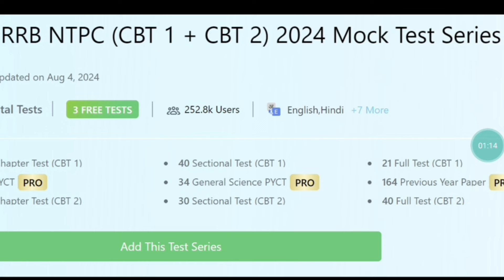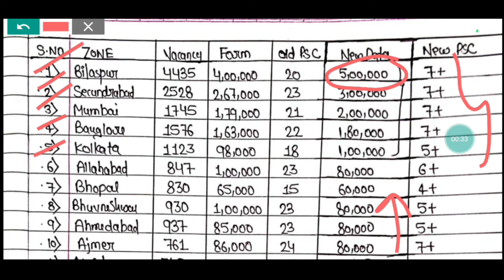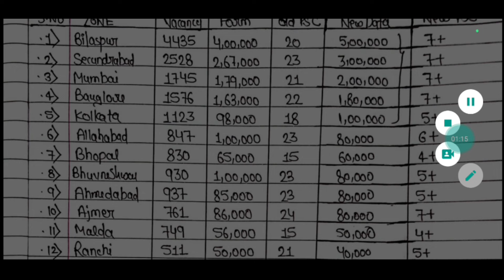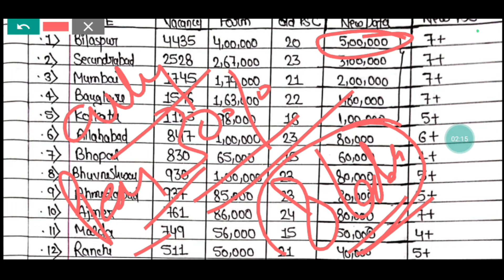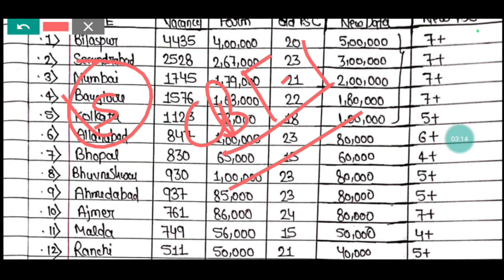🔥ALP Zone Change Data || Bilaspur मे सबसे ज्यादा Student 😯